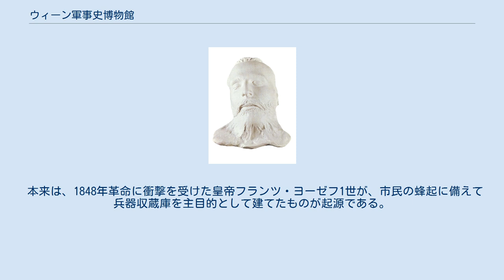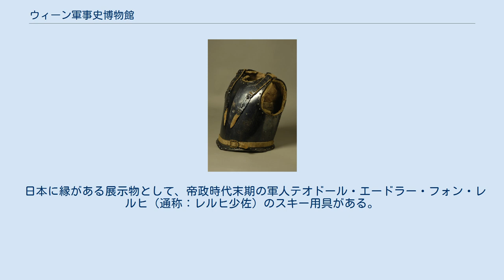ウィーン軍事史博物館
軍事・戦争博物館
博物館の外観 1944年頃 軍事史博物館（ぐんじしはくぶつかん、Heeresgeschichtliches Museum、略称HGM）は、オーストリアの首都ウィーンにある博物館。
 常備軍が創設された三十年戦争以降のオーストリア（ハプスブルク君主国）に関する軍事的な資料が幅広く展示されている。
とりわけ、サラエボ事件に関する展示は有名。
入場料のほか追加料金を支払えば、展示物の写真撮影が許可される。
 本来は、1848年革命に衝撃を受けた皇帝フランツ・ヨーゼフ1世が、市民の蜂起に備えて兵器収蔵庫を主目的として建てたものが起源である。
徐々に兵器収納庫としての性格が失われ、現在では軍事史博物館として位置づけられるようになった。
 近世から現代に至るまでの様々な資料が展示されている。
第一次世界大戦、第二次世界大戦で使用された高射砲、航空機や、各時代の軍服や軍旗、著名な軍人・君主の肖像画、ナチス併合時代前後の出版物など、展示内容は多岐にわたる。
本館では三十年戦争以降、第二次世界大戦までを扱い、以降の現代兵器は別の展示室がある。
 展示の中でとりわけ有名なのがサラエボ事件に関するもので、1914年に狙撃された皇位継承者フランツ・フェルディナント大公の乗っていた自動車、彼がその時に着用していた血まみれの衣服、セルビア人狙撃犯プリンツィプが用いた銃などが展示されている。
 日本に縁がある展示物として、帝政時代末期の軍人テオドール・エードラー・フォン・レルヒ（通称：レルヒ少佐）のスキー用具がある。